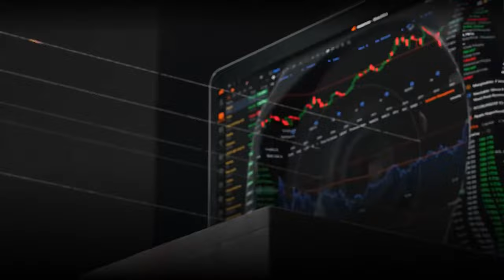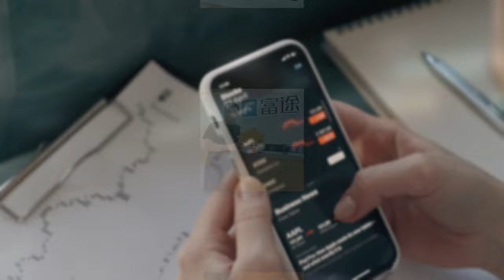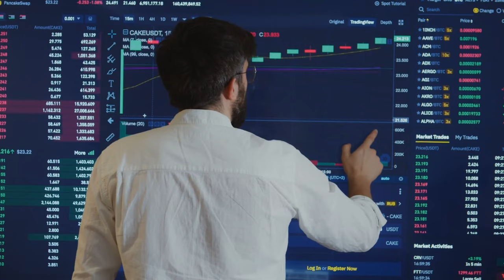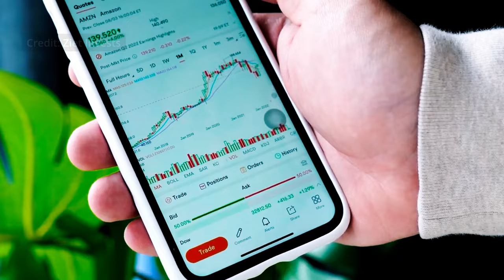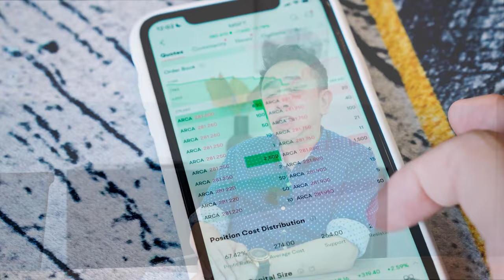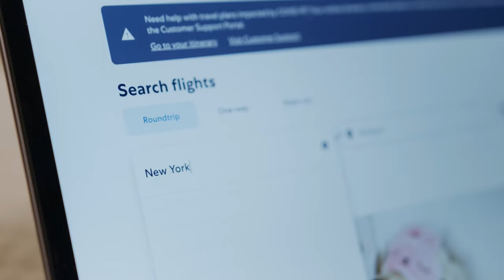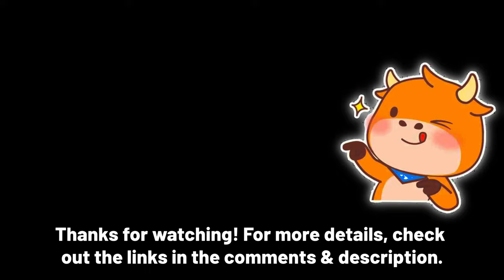Discover the Power of Moomoo Australia! (Sponsored)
I sit with Toby Wong (the Chief Operating Officer of Futu Securities / Moomoo Australia) to find out more about Moomoo, why they decided to expand to Australia after launching in the US & Singapore, and why Australian investors should consider utilising their new functionality to trade & invest in Hong Kong and Chinese companies in addition to US & Australian shares.

Moomoo is a regulated online trading platform that allows Australian users to invest & trade US and HK shares in addition to the local market.

Get your FREE stock via this promotional link if you answer all questions correctly (only for Australian users until 30-Nov-22)

Big thanks to the team at Futu/Moomoo Australia for making this collaboration happen. It's cool to see new platforms allowing users more choices when it comes to investment opportunities & diversification - especially Asia.

Timestamps:
0:00 - Introduction, history of Moomoo & Futu (ft. Leaf Li & Tencent)
1:46 - Interview with the COO of Futu | Moomoo Australia
2:25 - Why did Moomoo expand to Australia after launching in the US & Singapore?
3:07 - What's the significance of being able to trade stocks/shares on the Hong Kong Stock Exchange?
4:02 - Should we avoid investing in China / Chinese shares?
4:41 - Some advice on how to approach a potential recession in a high inflation, high interest rate environment.